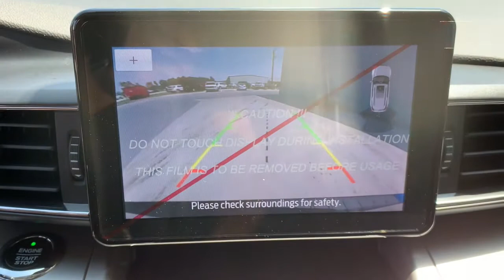2021 Ford Explorer Jacksonville, Orange Park, Gainesville, Ocala, Kingsland GA MGB57839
Blue New 2021 Ford Explorer available in Kingsland, Georgia at Murray Ford of Kingsland. Servicing the Jacksonville, Orange Park, Gainesville, Ocala, Lake City, FL area.